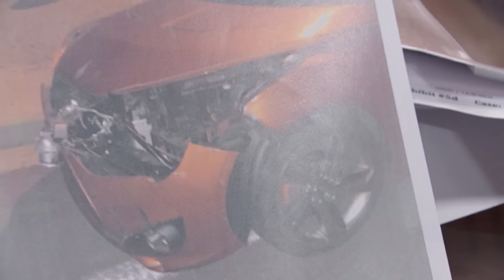Who Ran the Stop Sign? | Part 1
Thomas claims Selma blew through a stop sign and hit his car, but Selma says the accident didn’t happen that way!